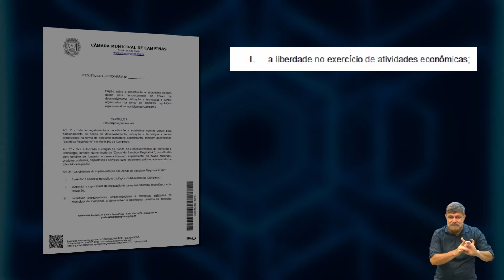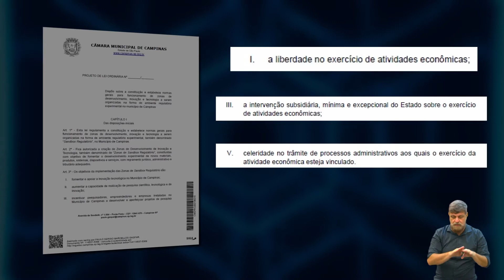NOTÍCIAS DO LEGISLATIVO - Paulo Gaspar - PL “Sandbox Regulatório” 02-08-2021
Vereador é autor do projeto de lei que institui o Sandbox Regulatório em Campinas